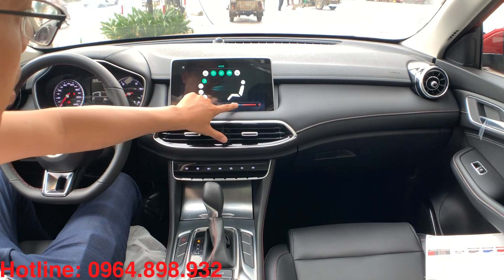Đánh giá mẫu xe Anh quốc MG HS 2020 chỉ hơn 700 triệu. Tặng phí trước bạ.